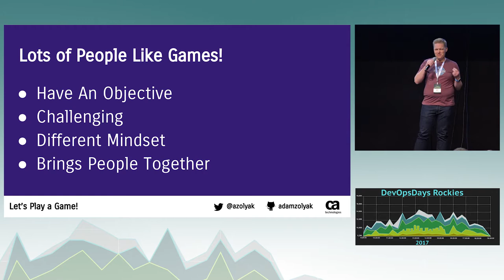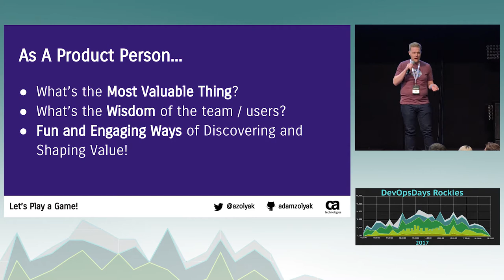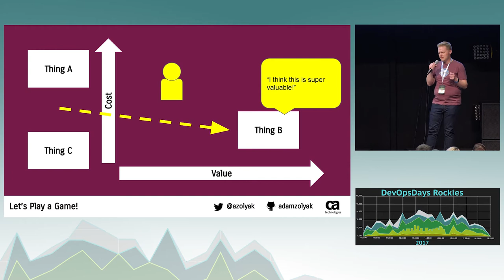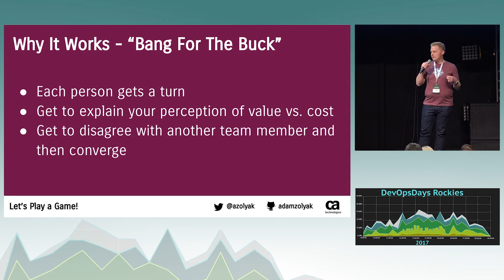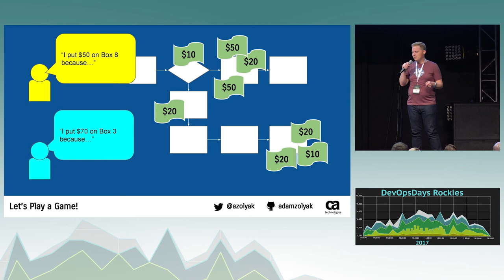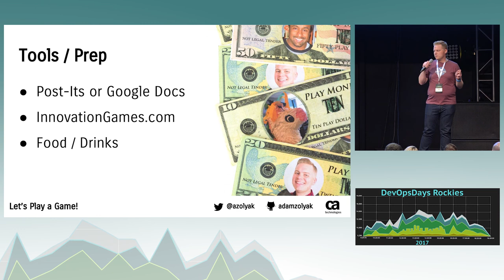DevOpsDays Rockies: Let’s Play a Game! by Adam Zolyak